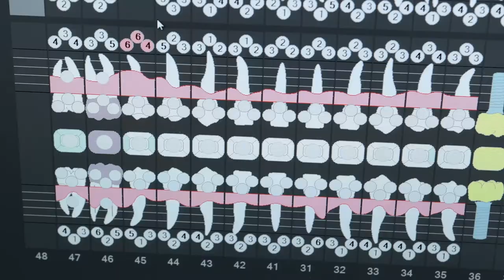Dental Laboratory and Implantology Center | Medical Dent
Dental Laboratory and Implantology Center | Medical Dent-  trust , care, the desire to help!
Using the newest achievements in stomatology and the ability to work with the newest digital laboratory in Bulgaria - we manage to help.

We give 10 years guarantee on all of our services!